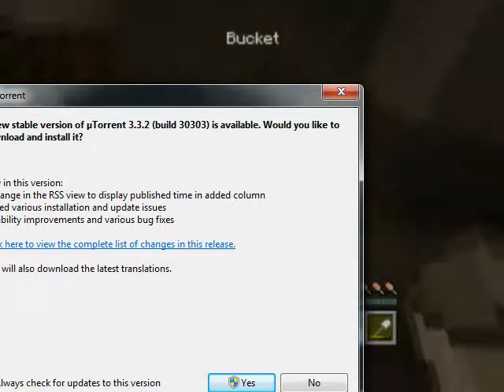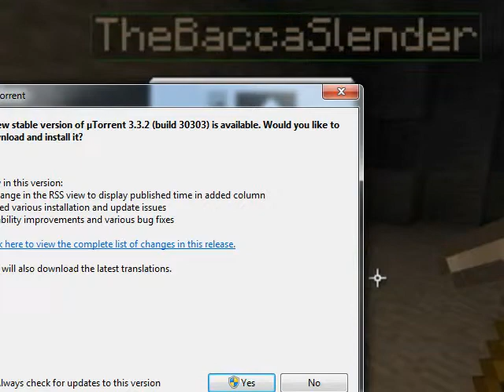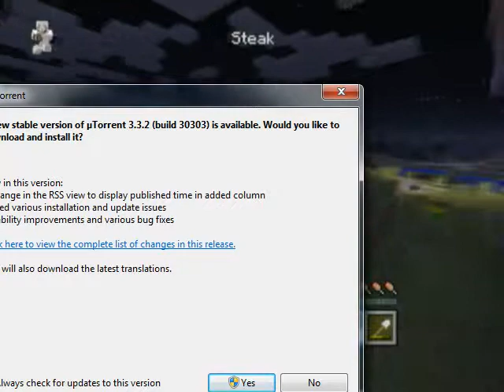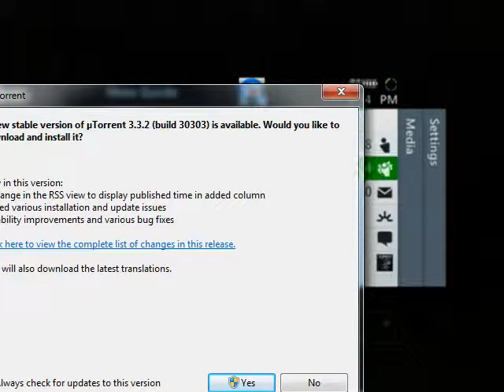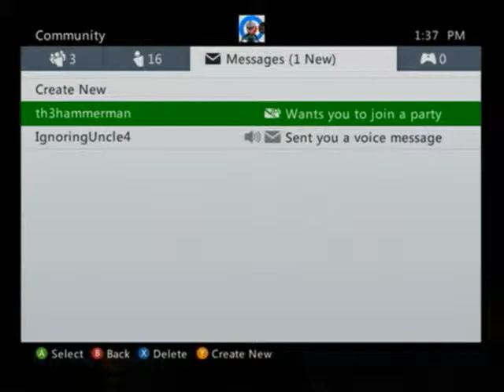Minecraft PvP Survival Series Part 5- Truse And Villager Showdown